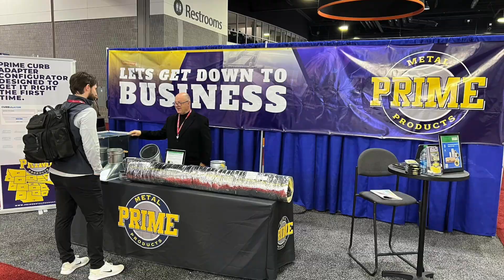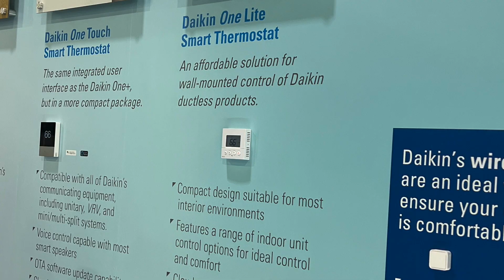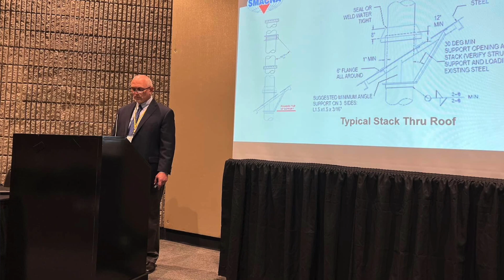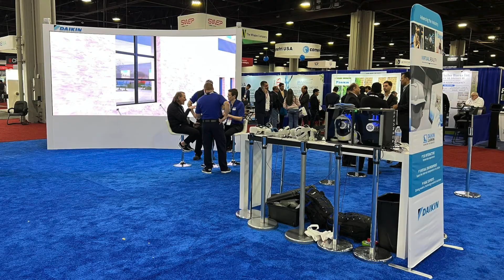What’s inside the BIGGEST HVAC Expo?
Decided to make this video after attending, the largest HVAC conference in the world! Known as the AHR Expo, International Air-Conditioning, Heating, Refrigerating Exposition, this one event has almost everyone in the entire industry, all under one roof. HVAC manufacturers, technology, and products are all on display at this annual event. Joshua made this video after attending his first expo and goes over some of the cool things he saw there.

Chapters
0:00 Intro: Attending AHR Expo
0:44 It's HUGE!
1:27 Who's there?
2:04 New Products
3:13 Education
4:11 Networking
5:00 Rules on Recording
5:44 Outro